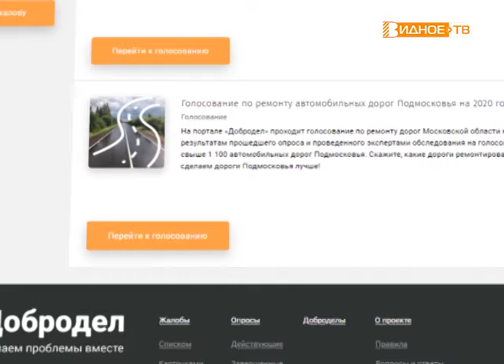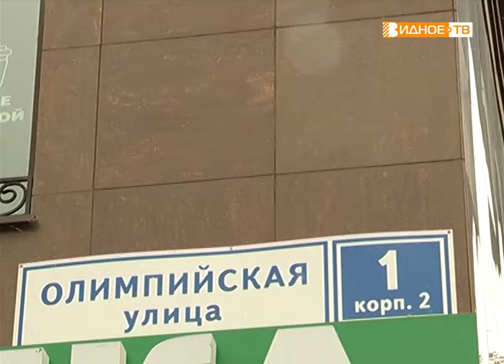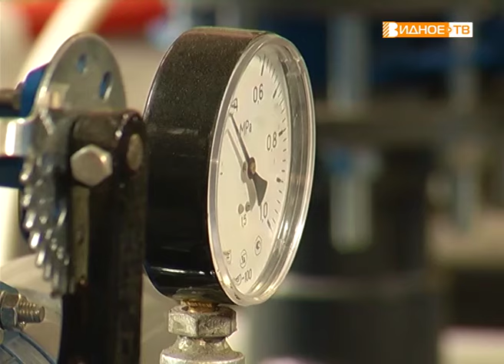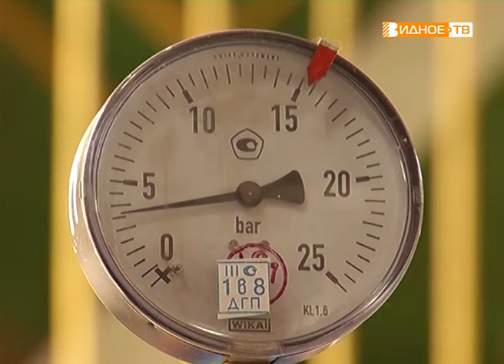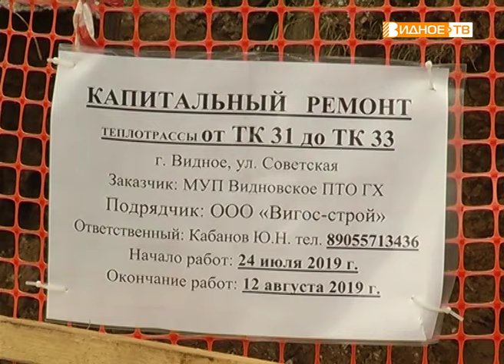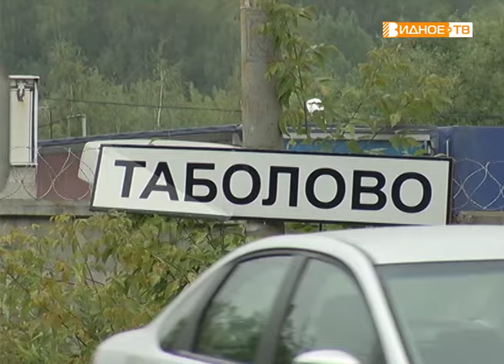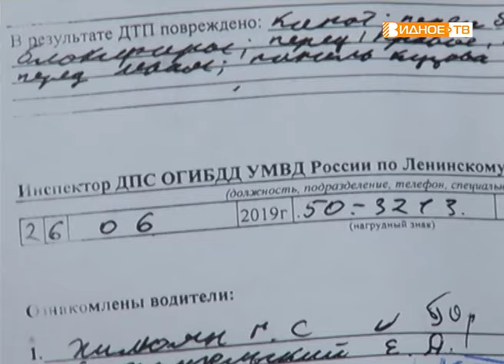Новости телеканала Видное-ТВ (02.08.2019 - пятница)